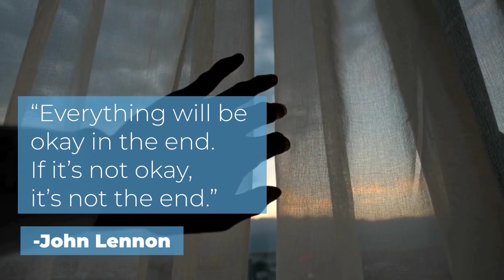Covid-19 The Mankind Destruction corona covid-19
Coronavirus disease 2019 (COVID-19) is an infectious disease caused by severe acute respiratory syndrome coronavirus 2 (SARS-CoV-2). It was first identified in December 2019 in Wuhan.As of 4 May 2020, more than 3.58 million cases have been reported across 187 countries and territories, resulting in more than 251,000 deaths. More than 1.16 million people have recovered. staysafe stayhome corona covid-19